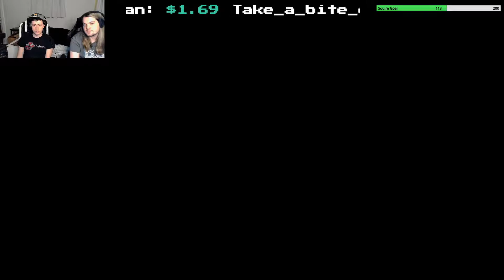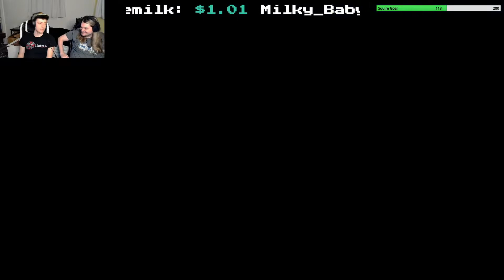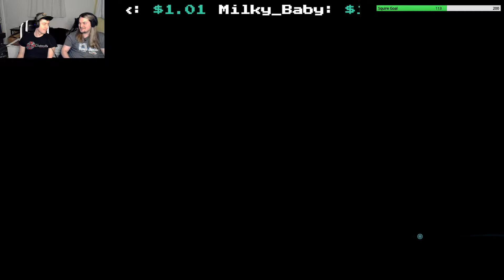Death Stranding - Part 20